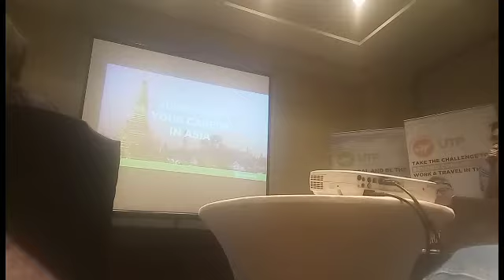Thailand unforgettable experience